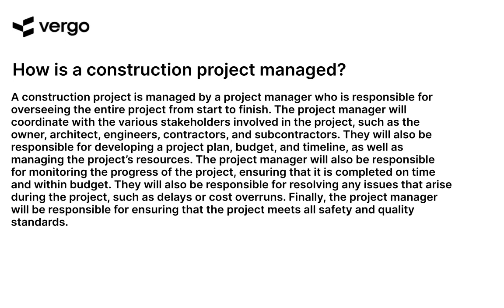Managing a Construction Project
This video provides an overview of the key steps involved in managing a construction project, from planning and budgeting to scheduling and quality control. Learn how to create a timeline, manage resources, and ensure that the project is completed on time and within budget. Get tips on how to handle unexpected issues and keep stakeholders informed throughout the process.